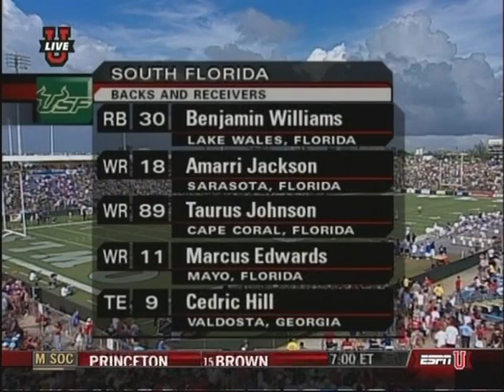October 6, 2007 - #6 South Florida Bulls vs. Florida Atlantic Owls Full Football Game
Jim Leavitt led USF Bulls vs. Howard Schnellenberger led FAU Owls at Lockhart Stadium in Fort Lauderdale, FL on 10/6/2007.